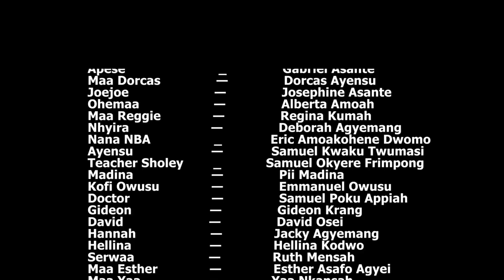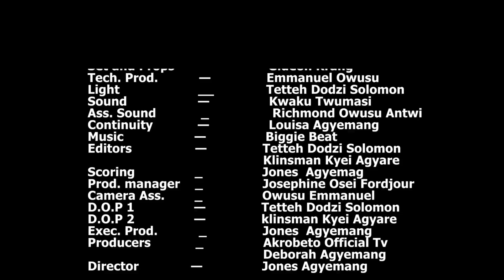ME KROM (MY HOME TOWN) episode 324 AKUA SHOULD BE VERY CAREFUL WITH HER FRIEND